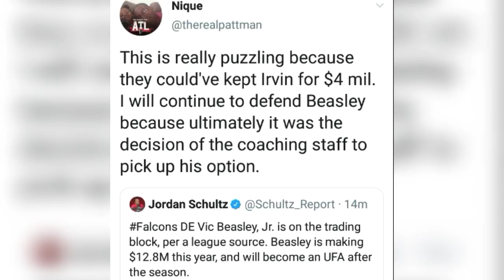Atlanta Falcons News | Vic Beasley Placed On Trading Block | Mad Mike Sports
Atlanta falcons news alert coming at you again. In this video Mad Mike gives his thoughts on the latest trending topic concerning Vic Beasley.

According to sources, falcons have placed Vic Beasley on the trading block.